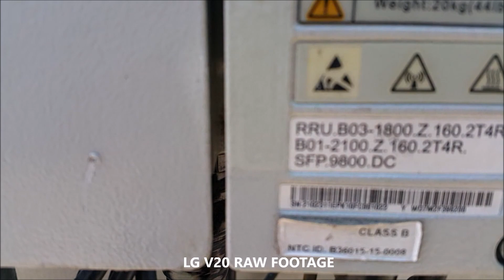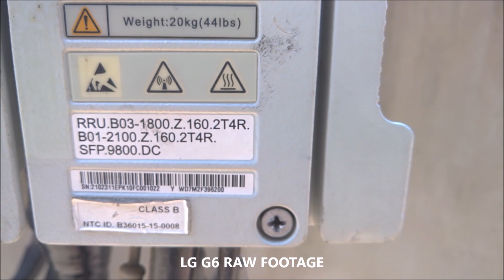LG G6 vs LG V20 CAMERA TEST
Xiaomi mi 5 samsung galaxy A5 2016 vs A5 2017 camera comparison test camera vs galaxy s7 edge iphone 7 plus camera comparison not original review speed test look alike almost same camera as original footage from mobile comparison for nokia samsung sony htc iphone microsoft lenovo redmi galaxy apple note 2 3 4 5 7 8 look mobile comparison for nokia samsung sony htc iphone microsoft lenovo redmi galaxy
Xiaomi mi 5 samsung galaxy A5 2016 vs A5 2017 camera comparison test camera vs galaxy s7 edge iphone 7 plus camera comparison speed review test look alike almost same camera as original footage from mobile comparison for nokia samsung sony htc iphone microsoft lenovo redmi galaxy apple note 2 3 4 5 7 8 look mobile comparison for nokia samsung sony htc iphone microsoft lenovo redmi galaxy